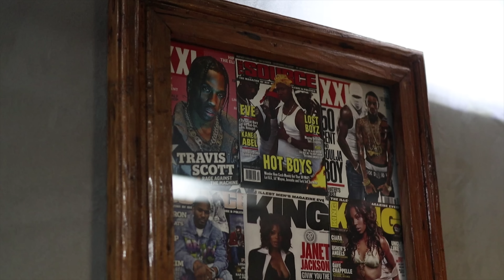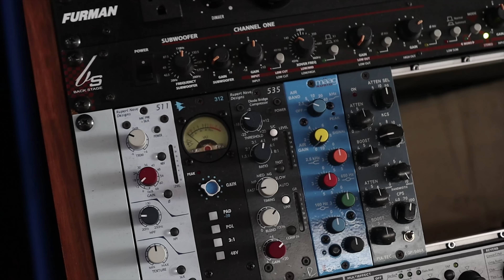Episodio 011- El Trill y Yoiker nos hablan de sus sneakers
Desde el concierto en HOV los sneaker del Trill nos causaron admiración y es que lucian un poco diferentes, durante su entrevista en Sneaker Fever 2022 nos hablo un poco de su proceso pero teníamos que ir a visitarlos al estudio para conocer a fondo su estilo y como logra ejecutar estos ultra chunky sneakers, tambien platicamos con Yoiker y tenemos algunas nuevas recomendaciones musicales con Radio Orlando, este capitulo esta fuerte!